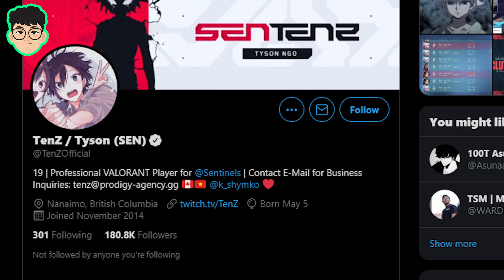S1nyo Jadi Pelatih Di EVOS REBORN!! TENZ Pindah Ke SENTINELS!! - TLM Flash Esports Ep. 17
Bertemu lagi di Flash Esports tanggal 12 Maret 2021 dimana hari ini beritanya cukup banyak berita mengejutkan nih, salah satunya EVOS yang datangkan s1nyo untuk jadi pelatih di EVOS Reborn.